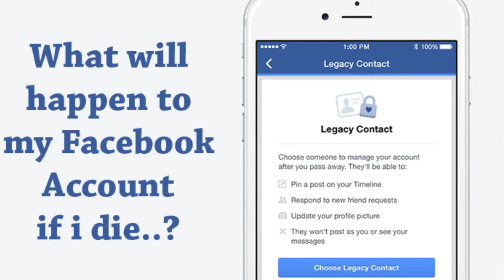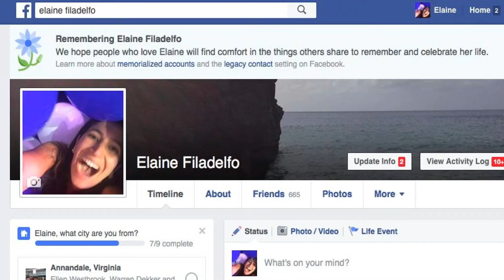Facebook After Death मौत के बाद आपके facebook account का क्या होगा ?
मौत के बाद आपके facebook account का क्या होगा?? कभी सोचा है?? आईये बताते है आपको..के आपके मर जाने के बाद आपके account का ये काम हो सकता है